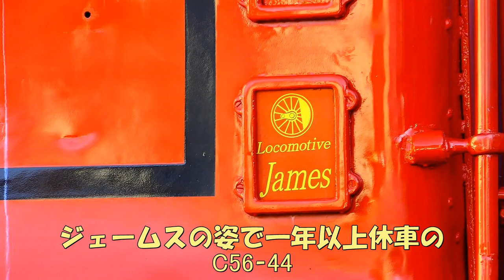東武の12系/天竜二俣の20系/大井川鐵道現状！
2021,1,21 / 真岡から移籍のC11-325が稼働を始めた東武鉄道では、新たなSLの活躍の場が期待されます。四国から来た12系も復活はあるのでしょうか。天竜二俣の20系客車とキハ20は修復が完了し美しい姿が復活しました。大井川鐵道はコロナ対策でSL運転が休止され、昨年の護岸流出の本格工事のため下泉～千頭間がバス代行となっています。